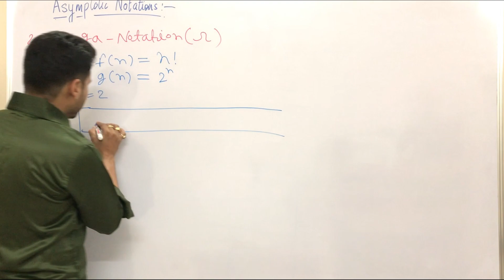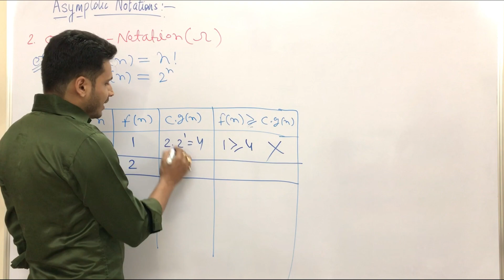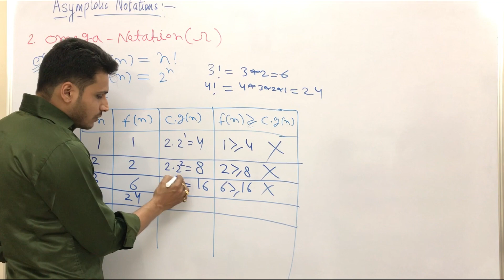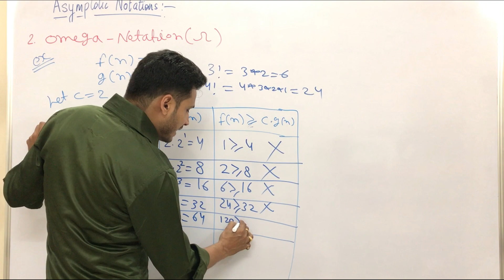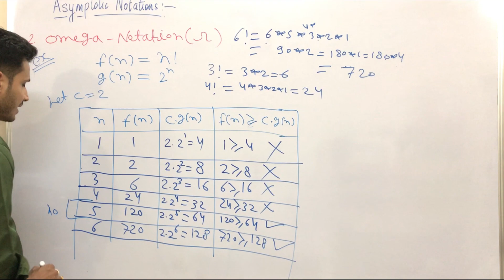Asymptotic Notation | Omega Notation Example | Algorithm Design | PART 2.3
In this video, I have discussed asymptotic notations. There are basically three types of asymptotic notations-
1. Big- oh (O)
2. Omega
3. Theta